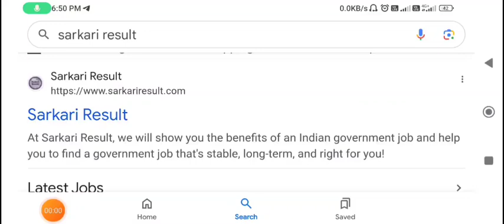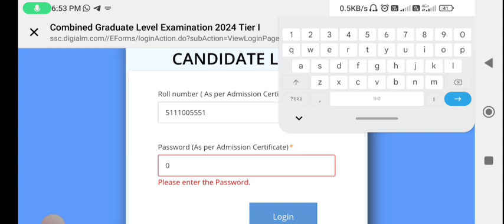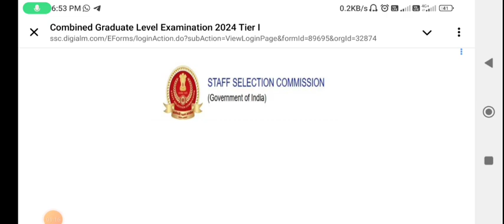SSC CGL exam 2024 Answer key 🗝️ आ गया है जल्दी से चेक करे।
SSC CGL exam 2024 Answer key 🗝️
Jaldi se cheek kare